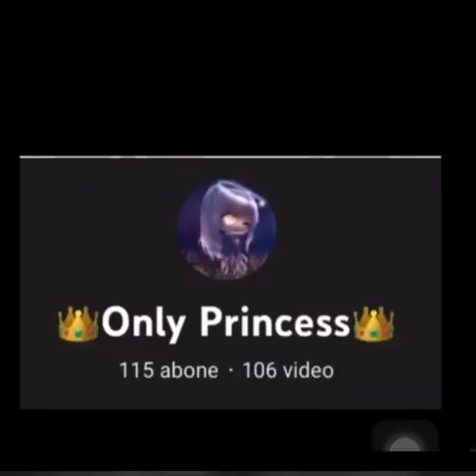İşte buda benim roblox hikayem